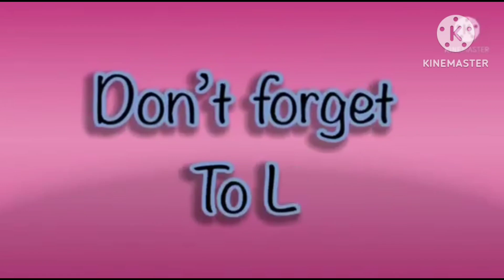mammoth in super the best fx effects hickory dickory docks for kids 2023